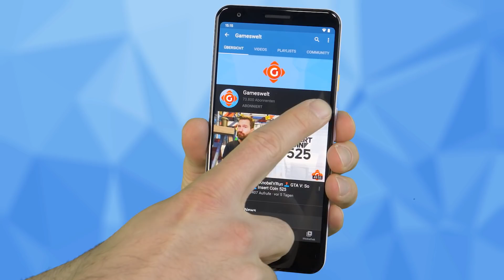CYBERPUNK 2077: Pre-Load und Spielstart bekannt! WoW Classic bekommt Update! | GW-News 04.12.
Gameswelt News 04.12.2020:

00:00 Intro
00:48 Cyberpunk 2077: Datum für Pre-Load und Spielstart bekannt!
01:45 BioWare: Zwei hochrangige Mitarbeiter verlassen Mass Effect Entwickler!
02:38 Warner Bros.: Verschobene Filme von kommen direkt zum Start auf Streaming-Portal!
03:29 WoW Classic: bekommt ein neues Update.